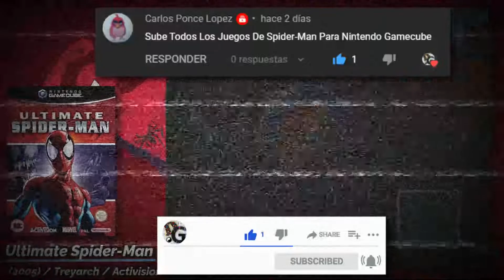Todos los Juegos de SpiderMan para Nintendo Gamecube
Spider-Man, traducido en ocasiones como El Hombre Araña, ​​ es un personaje creado por los estadounidenses Stan Lee y Steve Ditko, ​​ e introducido en el cómic Amazing Fantasy n.° 15, publicado por Marvel Comics en agosto de 1962.​